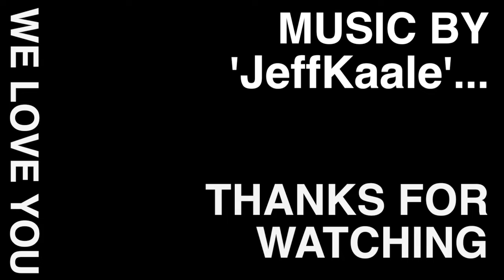MOVING TO PENNSYLVANIA IN OUR RV MOTOHOME FULL TIME!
Welcome to TheStewyCrew travel Vlogs through Pennsylvania!